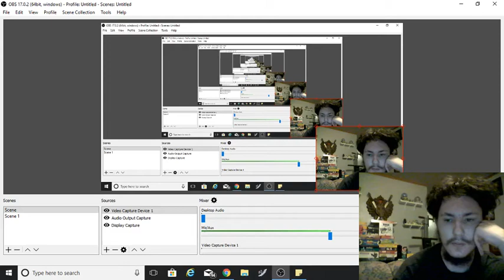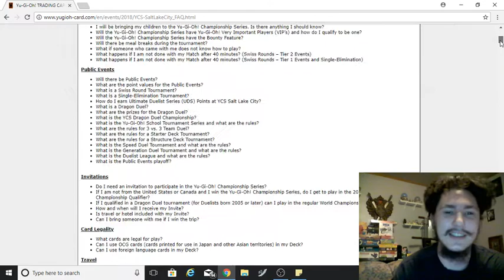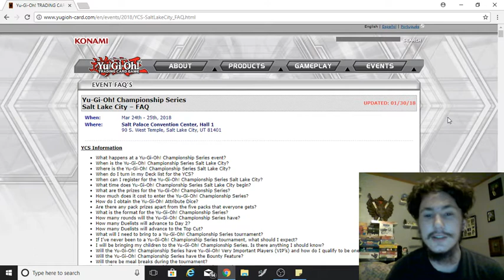im going to Yugioh YCS in salt lake city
Well i dont best equipment. so not doing real deck profile. but you guys can msg me or email it. when talk in the event